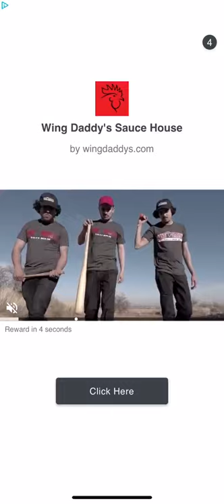Bricks Breaker Quest Level 836